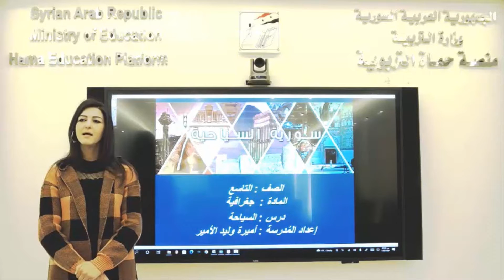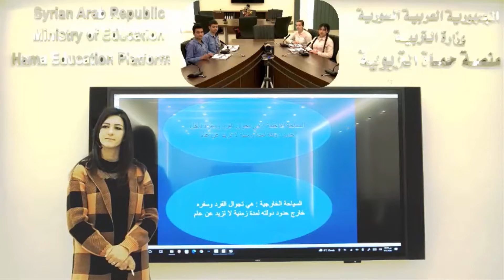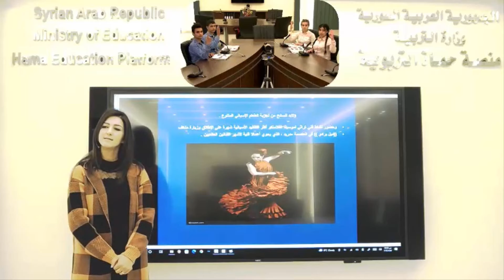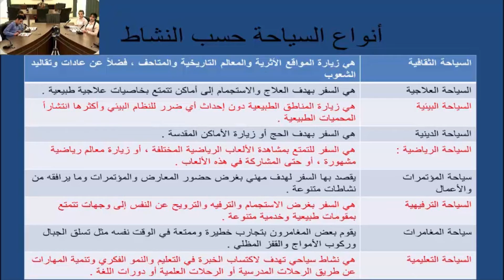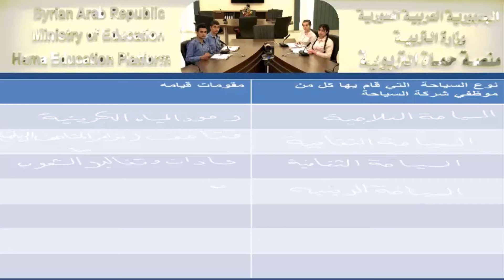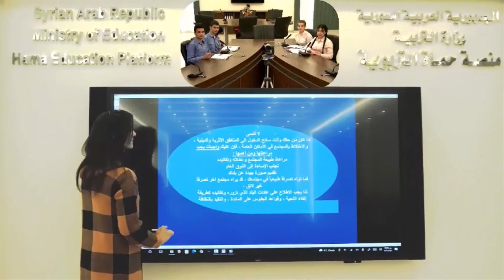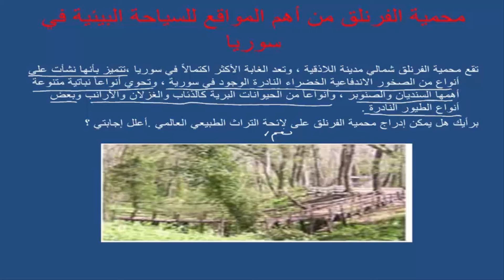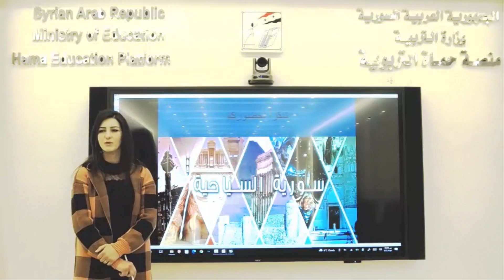الصف التاسع - جغرافيا - السياحة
منصة حماة التربوية - الصف التاسع - جغرافيا - السياحة - أميرة الأمير